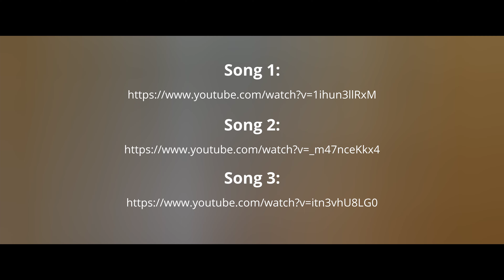Robots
Ein Film von Silas Neke und Adrian Steer©.
Alle Rechte liegen bei den Filmschaffenden.